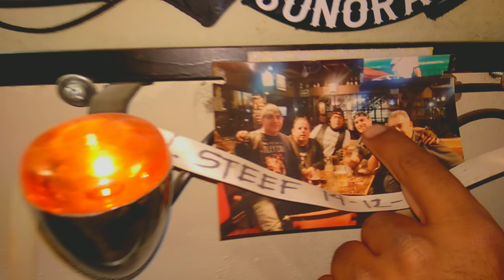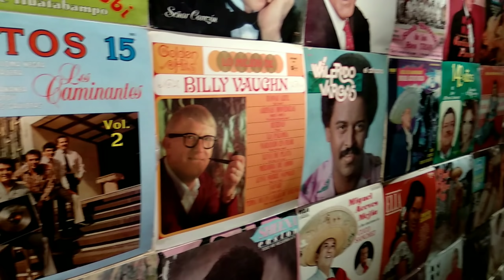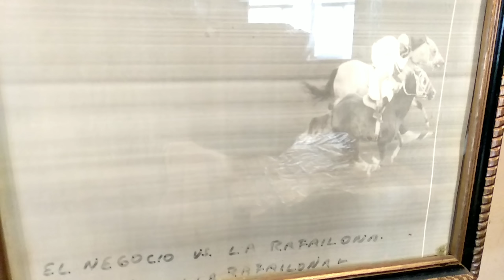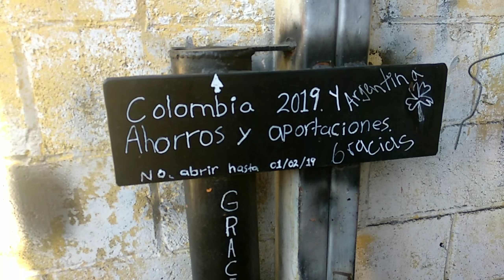La Última y la primera Rodada. Moto Diarios #6